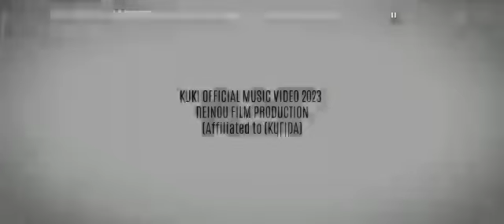chagate dia pathen aum#Kuki gospel visual audio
Descriptive narration gospel visual audio